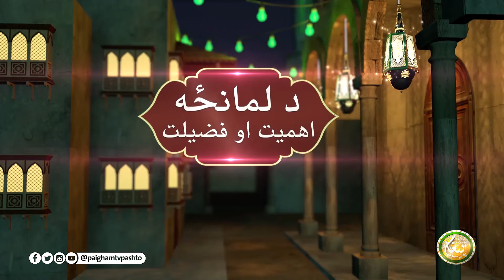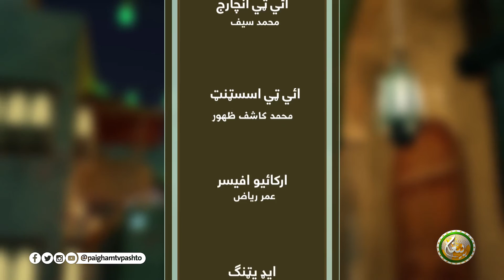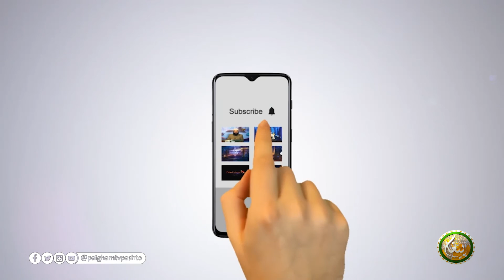Namaz ke Ahmiyat | Ep 10 | د لمانځه اهميت او فضيلت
Namaz ke Ahmiyat | | د لمانځه اهميت او فضيلت

مقرر : مولانا عبدالباسط

برخہ:10

ــــــــــــــــــــــ
زمونږ ويب پاڼه || ⇘

ــــــــــــــــــــــ
زمونږ د فېسبوک پاڼه || ⇘

ــــــــــــــــــــ
زمونږ د یوټیوب چېنل || ⇘
ــــــــــــــــــــ
زمونږ ټویټر || ⇘

ـــــــــــــــــــ
زمونږ انسټاګرام || ⇘

ـــــــــــــــــــ
زمونږ د ټيلګرام ګروپ || ⇘

ـــــــــــــــــــ
زمونږ واټس اپ || ⇘